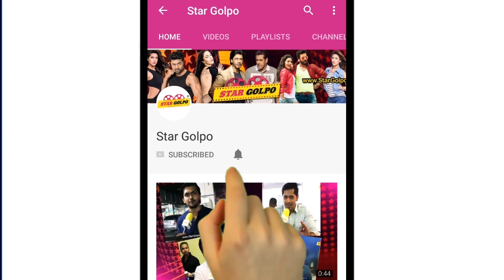Sushant এর শেষ মুভি Dil Bechara ট্রেইলার কেমন ছিল? Dil Bechara Movie Trailer Review | Star Golpo